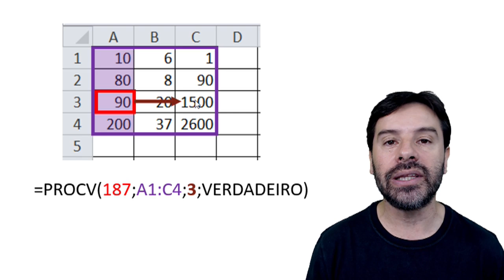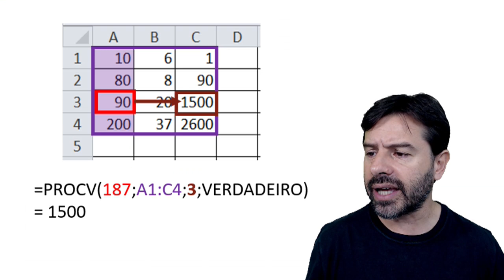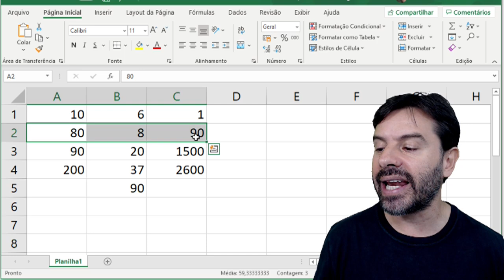Questões de Informática para Concursos 2020 - Aula 4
Aula 4 com a resolução de questões de informática para concursos sobre: Excel 2016 e a função PROCV.
Professor: Rodrigo Schaeffer
Ano: 2020
Banca: VEON